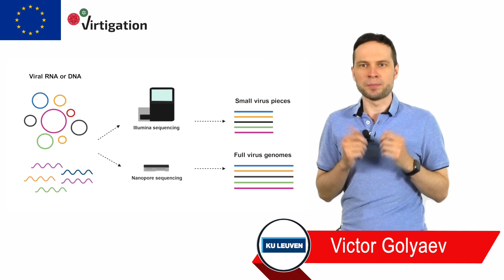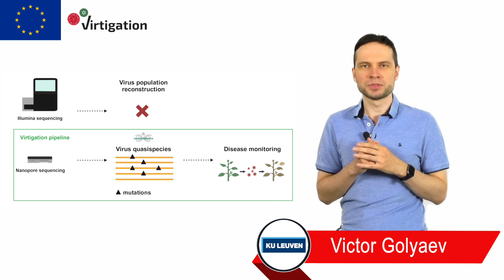VIRTIGATION en breve: Monitoreo de posibles brotes de virus con secuenciación de próxima generación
En este video, Victor Golyaev, de la KU Leuven, coordinador de VIRTIGATION, explica la investigación del proyecto líneas basadas en la tecnología de secuenciación de nanoporos de lectura larga, que permiten un análisis profundo de la población de virus de ADN y ARN y, por lo tanto, facilitan el monitoreo de posibles brotes de virus. Golyaev describe además cómo esto podría beneficiar a las partes interesadas de la red VIRTIGATION.

VIRTIGATION ha recibido financiación del programa de investigación e innovación Horizonte 2020 de la Unión Europea en virtud del acuerdo de subvención n.º 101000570